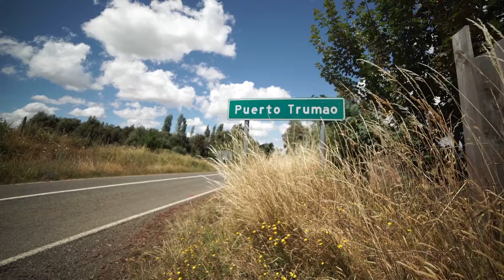Trumao - Toponimia del territorio Costa Sur de Los Ríos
Visibilizar la toponimia del territorio costa sur de Los Ríos es un proyecto financiado por el Fondart Regional 2021 del Ministerio de las Culturas, las Artes y el Patrimonio Región de Los Ríos y ejecutado por la Asociación de Municipalidades de la Cordillera de la Costa Corral-La Unión.

Trumao
Localidad situada en el límite sur de la región, junto al humedal que lleva el mismo nombre, en la cuenca hidrográfica del Río Bueno, entre las comunas de La Unión, región de Los Ríos, y San Pablo, región de Los Lagos. Del mapudungun trumag, con el nombre de trumao se designa por lo general a la tierra negra, liviana, producto de ceniza volcánica y del detritus vegetal. Se encuentra en los ñadis o tierras pantanosas, y aumenta de espesor al acercarse a la Cordillera de Los Andes, donde se acumula en forma de capas.